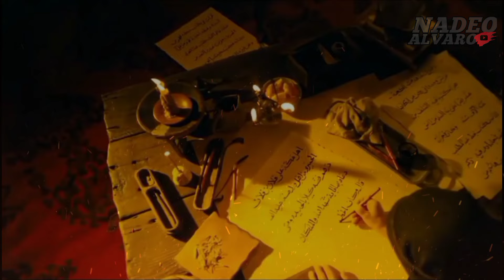HATI-HATI❗BAHAYA MEMUSUHI DAN MENYAKITI HATI WALI ALLAH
PENCERAMAH: GURU MUHAMMAD BHAKIET